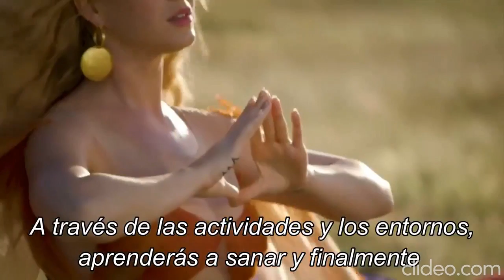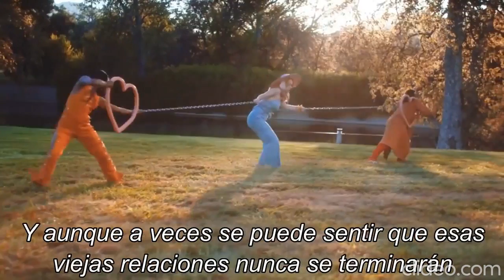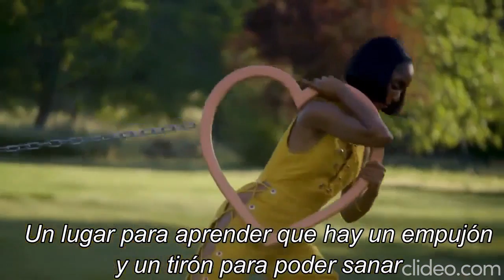Katy Perry - Never Really Over (Traducida al Español)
katy Perry sorprendió a sus fans con el tráiler de su nueva canción "Never Really Over", al parecer será una canción sobre amor el amor y el proceso que una persona experimenta al finalizar una relación OMG, te contamos todo lo que debe saber aquí.
El traíler muestra lo que parece ser un lugar para vacacionar; sin embargo, una voz relata en el video que es un lugar para aprender a sanar y soltar las energías de tus relaciones pasadas, un lugar donde los corazones rotos conviven, y aunque a veces parece muy duro dejar una relacón atrás, esa voz aegura que al final aprender a sanar y a soltar finalmente a esa persona. OMG
Algunos fans ya quedaron enamorados con el adelanto, muchas de las imágenes les han parecido muy estéticas, pues al parecer se trata de un santuario para aquellas personas que quieren curarse de un corazón roto. No sabemos si la canción tendrá un ritmo que la haga bailable o será una balada pop que sin duda la letra hará llorar y reflexionar a más de uno.
Sus fans están muy emocionados, y esperan que esta canción sera solo un adelanto de su próximo álbum y no pueden esperar para escucharla. Al parecer, a algunos ya les ha ganado la emoción y han filtrado la canción antes de su estreno, por lo que algunos usuarios en twitter piden que se respete el trabajo de la cantante.